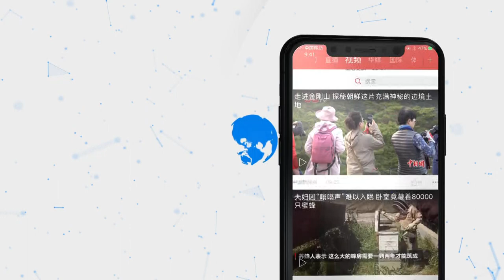工信部副部长陈肇雄：到2019年年底全国或将开通5G基站超13万座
10月31日在北京举行的中国国际信息通信展开幕式上，工业和信息化部副部长陈肇雄表示，当前5G商用进程加快，北京、上海、广州、杭州等城市城区已经实现连片覆盖。预计到2019年年底，全国将开通5G基站超过13万座。